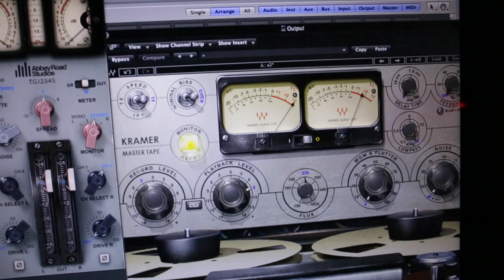Lynn Drury Band "Tell Me" Live Video 12-3-2014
Live at Chickie Wah Wah 12/3/2014 (First Annual Sagittarius Party) Recorded by Steven W. Richardson
Mixed by Jacques DeLatour
K+D Video Production